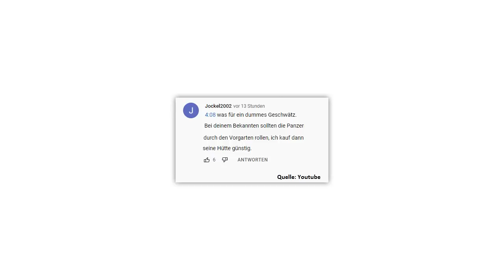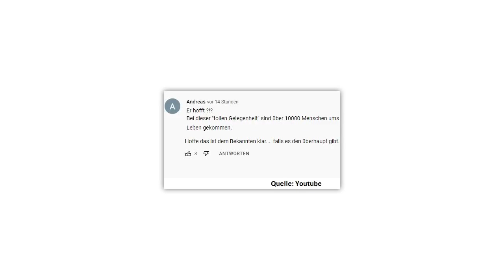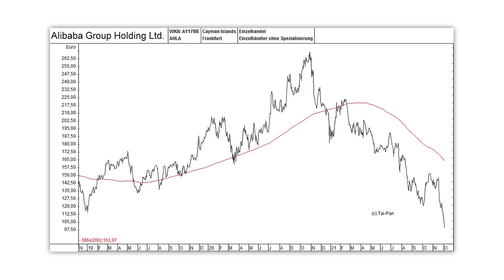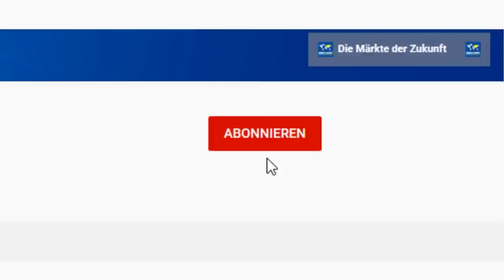Alibaba: Kauf-Chance nach 60% Crash?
Die Aktie der Alibaba Group ist seit Ende 2020 schwer abgestürzt. Während bedeutende Anleger wie Warren Buffetts Partner Charlie Munger auf den chinesischen E-Commerce-Giganten schwören und auch die meisten Analysten positiv gestimmt sind, befürchten viele Anleger, dass Konkurrenten wie JD.com oder Pinduoduo dem Konzern bald das Wasser abgraben könnten. Eine Einschätzung von Gerhard Heinrich.

Offenlegung wegen möglicher Interessenkonflikte:
Keine.